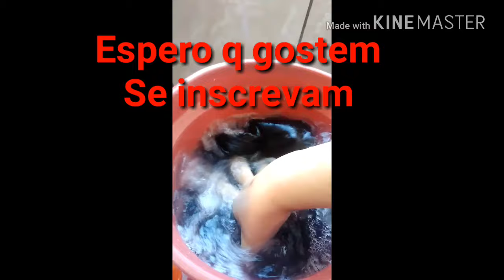AMACIANTE CASEIRO SUPER ECONÔMICO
Super fácil
Veja Preparo no vídeo
Instagram Viviane Pedro